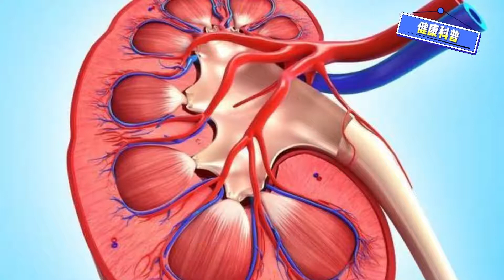补肾不补脾，就等于白补，中医一个方子，脾肾同补，效果显著